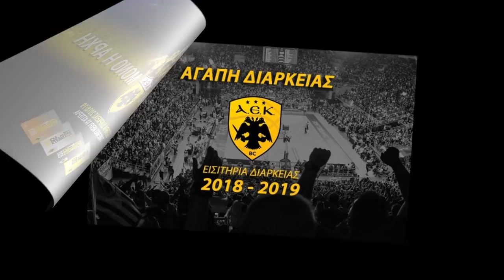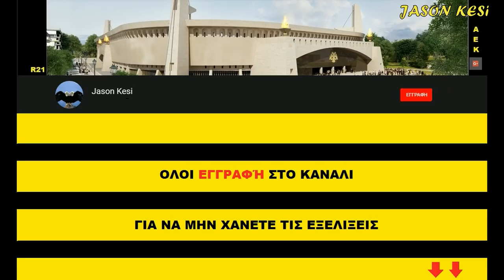Έργα για το γήπεδο της ΑΕΚ 04/09/2018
Σε εντατικους ρυθμους συνεχίζονται τα εργα και σημερα!
Νοτιοδυτικα στον 3ο πυλωνα έπεσε χτες μπετο και ψήλωσε κι αλλο ενω ηδη σήμερα ξεκίνησαν τα σιδερώματα και η τοποθετηση τενοντων για το επομενο τμημα! Στην γωνιακη πλακα ειχαμε σιδερωματα στις δεξαμενες νερου ενω σκυροδετηθηκαν καποιες κολωνες και τοιχία!
Πιο βορεια στο κεντρο της δυτικης πλευρας μετα απο αρκετους μηνες ξεκίνησαν και εκει οι εργασιες, καλουπωνοντας τις κολωνες του δευτερου οροφου και ισως το απογευμα πέσει μπετο και κατασκευαστουν!
Διπλα ειχαμε ξεκαλουπωματα στο ανω διαζωμα στο σημειο των εισοδων και γυρω! Βορειοδυτικα τα σιδερωματα στην γωνιακή πλακα ολοκληρονωνται, περιμετρικα τοποθετουνται μπετοφορμ και καλουπια ωστε τις επομενες ημερες να πέσει μπετο και να κατασκευαστει το ισόγειο!
Νοτια συνεχιζονται τα σκαψιματα και οι εργασιες αντιστειρηξης!
Ανατολικα στο κεντρο του γηπεδου συνεχιζονται τα καλουπώματα για την κατασκευη του 2ου οροφου των σουϊτων, ενω διπλα ολοκληρονωνται τα σιδερωματα και τα καλουπωματα για την κατασκευη των κερκιδοφορων στο ανω διαζωμα!
Βορειοανατολικα στον πυλωνα ειχαμε κι αλλη προενταση των τενόντων!
Στην θυρα 21 δεν ειχαμε καποιες εργασιες σημερα!

Παμε ολοι μαζι οσοι μπορουμε να στηρίξουμε την ΑΕΚαρα μας, με διαρκειας σε ποδοσφαιρο, μπασκετ και Καρτα Φιλαθλου για την ενίσχυση της Ερασιτεχνικης μας!!!